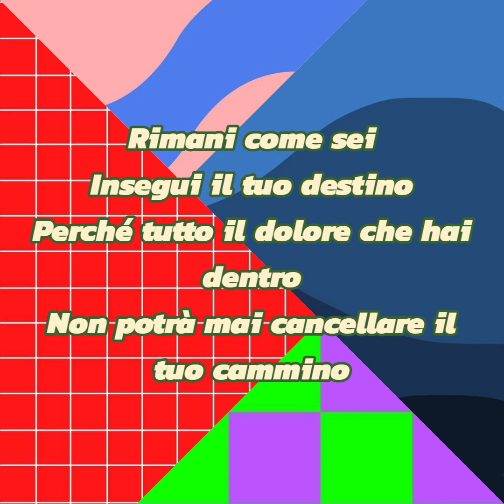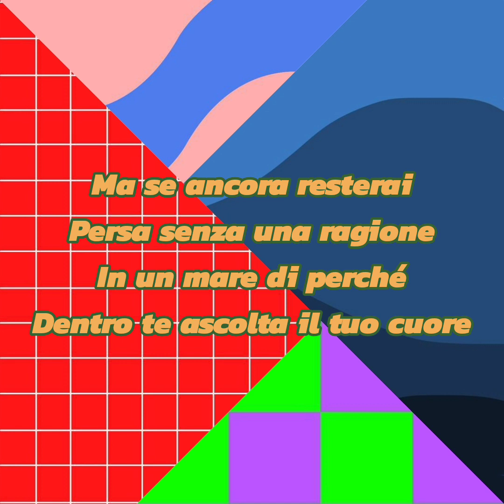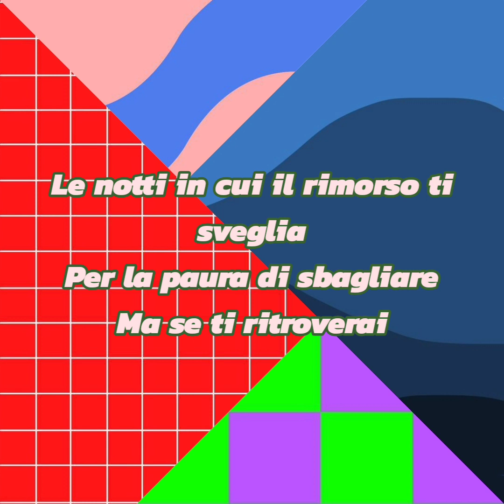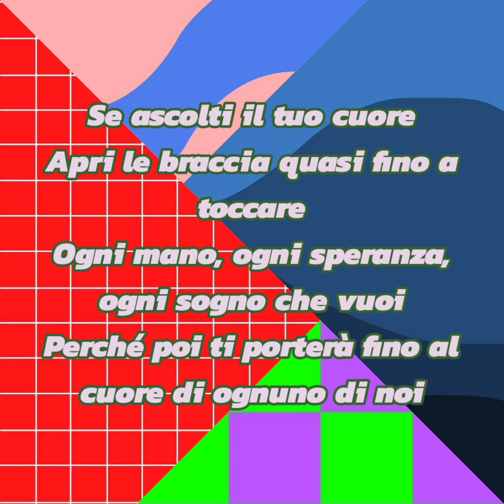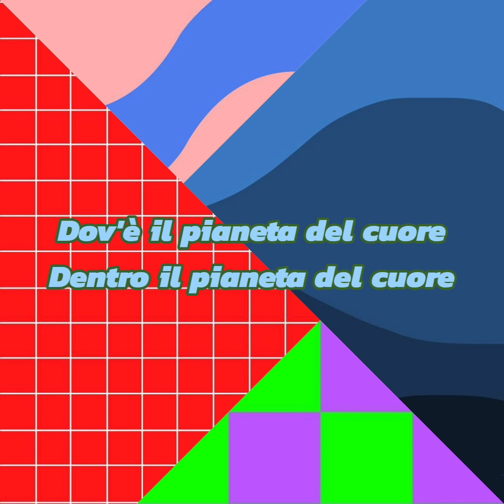Laura Pausini - Ascolta Il Tuo Cuore (Testo)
Laura Pausini 🔵🔵🔵🔵🔵🔵🔵
Questa canzone è stata composta da Alfredo Rapetti, Alberto Mastrofrancesco, Vito Mastrofrancesco, Fabrizio Pausini e Charles Cohiba